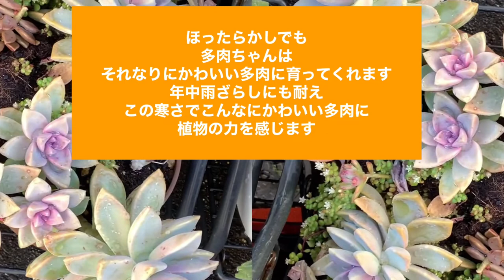【多肉植物】 ほったらかし多肉植物 初心者向け多肉植物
多肉植物をほったらかしで楽しんでみたらの様子です